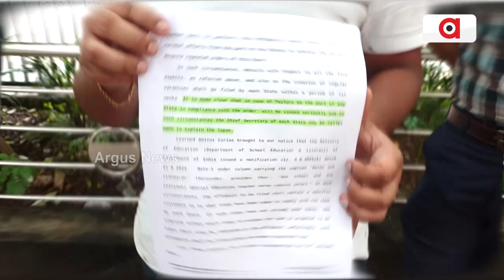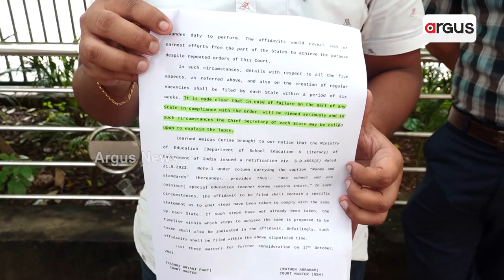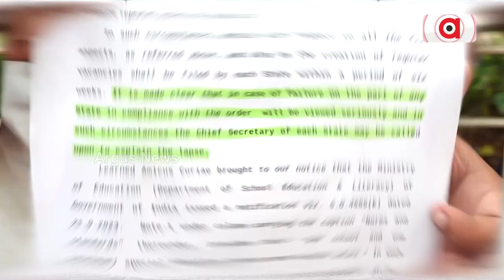SC Seeks Report On Recruitment Of Special Teachers In 6 Weeks